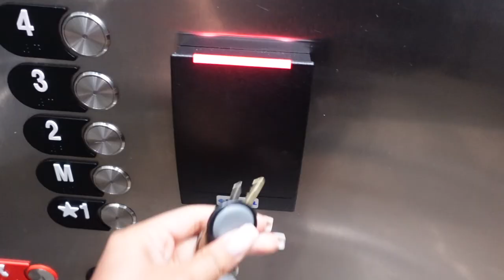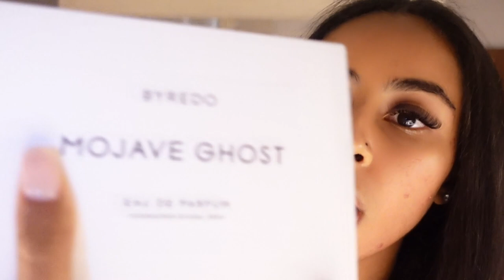WEEKLY VLOG | I GOT A HAIRCUT, LAST MINUTE TRIP TO VEGAS, AND MORE!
This was...a little chaotic but that's okay cause I made it work as alwayssssss. I hope ya'll loved the vlog! More on the wayyyyy baby

XOXO,
Mo